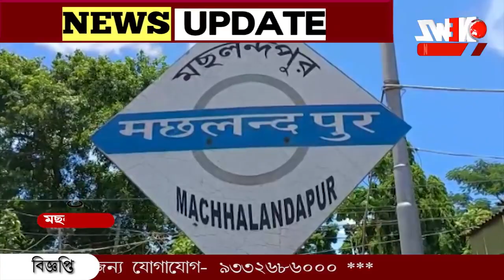মসলন্দপুর থেকে স্বরূপনগর রুটে কি চলবে ট্রেন?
মসলন্দপুর থেকে স্বরূপনগর রুটে কি চলবে ট্রেন? বৃহস্পতিবার মসলন্দপুর স্টেশনে আসেন পূর্ব রেলের ডিআরএম এস পি সিং ।বৈঠক করেন সাংসদ শান্তনু ঠাকুর এর সাথে ৷এই খবরে খুশি স্থানীয়রা।